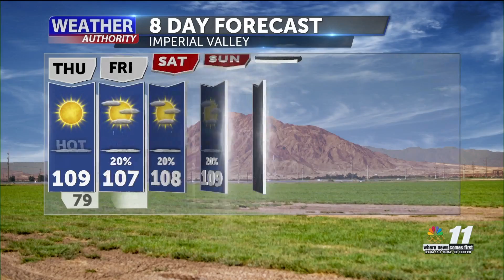News 11 Weather Authority - Potential storm threats